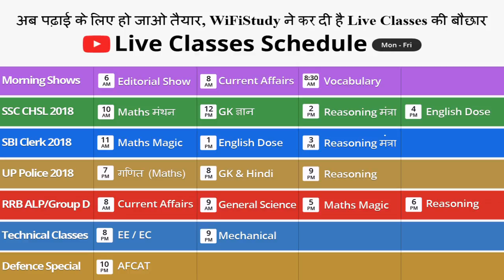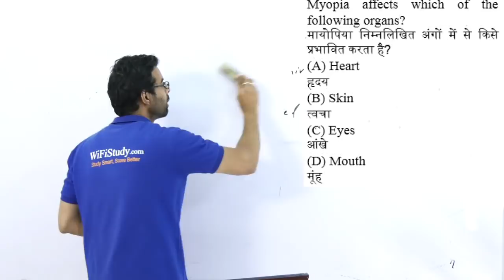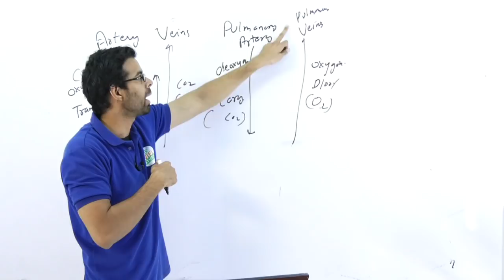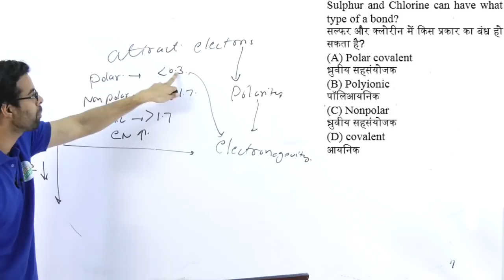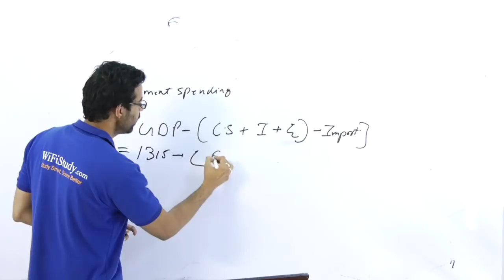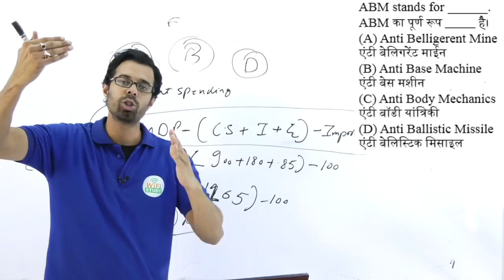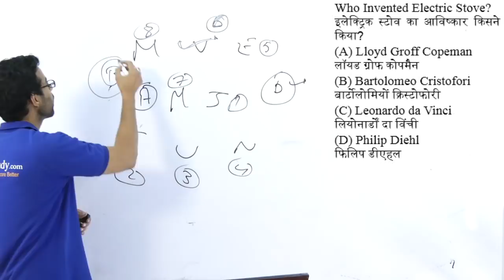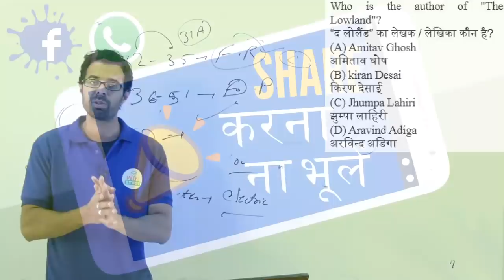12:00 PM GK ज्ञान by Bhunesh Sir | Prev Year Questions |अब CHSL दूर नहीं I Day # 44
12:00 PM GK ज्ञान by Bhunesh Sir | Prev Year Questions |अब CHSL दूर नहीं I Day # 44

6 AM - The Hindu Editorial Show
8 AM - Current Affairs Show
8:30 AM - Vocabulary Show

10 AM - Maths मंथन by Naman Sir
12 PM - GK ज्ञान by Bhunesh Sir
2 PM - Reasoning मंत्रा by Sahil Sir
4 PM - English Dose by Harsh Sir

11 AM - Maths Magic by Sahil Sir
1 PM - English Dose by Harsh Sir
3 PM - Reasoning मंत्रा by Hitesh Sir

7 PM - Maths मंथन by Naman Sir
8 PM - सामान्य ज्ञान एवं हिंदी by Vivek Sir
9 PM - Reasoning मंत्रा by Hitesh Sir

8 AM - Current Affairs by Bhunesh Sir
9 AM - General Science by Vivek Sir
5 PM - Maths by Sahil Sir
6 PM - Reasoning by Hitesh Sir

Technical Classes
8 PM - Electrical / Electronics by Anil Sir
9 PM - Mechanical by Pawan Sir

Defence Special
10 PM - CDS/AFCAT/NDA by Vivek Sir

- 6:00 AM | The Hindu Analysis Playlist

- 8:00 AM | Daily Vocab Video:

- 10:00 AM | अब CHSL दूर नहीं - Maths मंथन by Naman Sir

- 12:00 PM | अब CHSL दूर नहीं - GK ज्ञान by Bhunesh Sir

- 2:00 PM | अब CHSL दूर नहीं - Reasoning मंत्रा by Sahil Sir

- 4:00 PM | अब CHSL दूर नहीं - English Dose by Harsh Sir

- 6:00 PM | Mission CDS (I) 2018 -